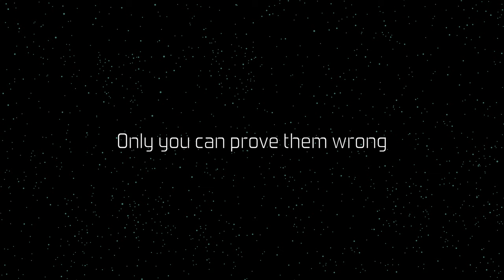Graviton Trailer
The Traykonians don't believe there's intelligent life on Earth, and it's up to you to prove them wrong.

Manipulate gravity to solve over 60 of their mind-bending puzzles... just try not to accidentally fling yourself into any lasers.

Graviton is a challenging puzzle game in the same vein as Baba is You and Portal. Do you have what it takes to beat it?